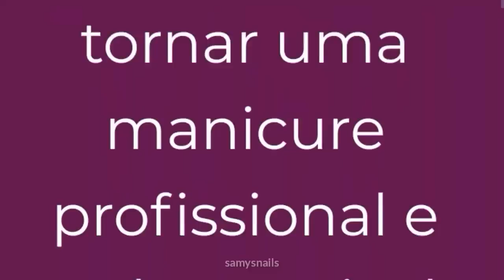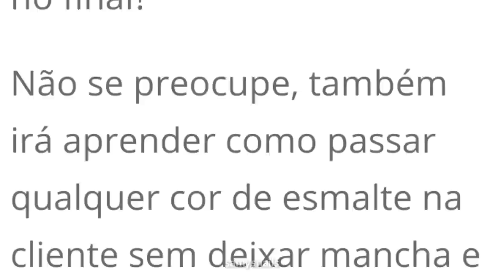Unhas decoradas para os pés SIMPLES com francesinha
Unhas decoradas para os pés com francesinha.